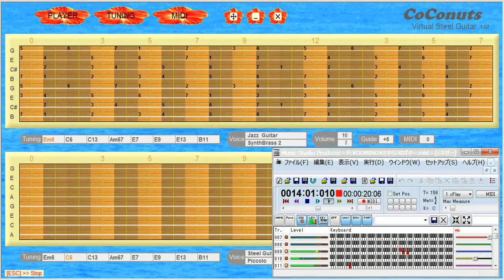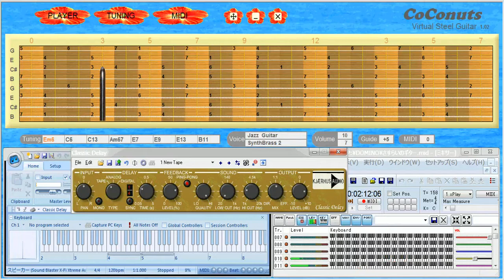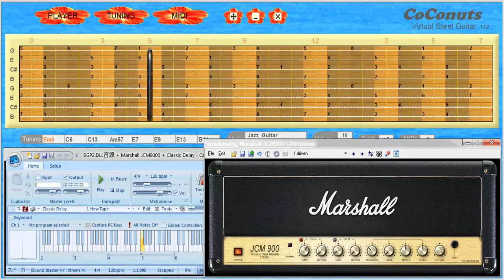さすらいのギター - 仮想スチールギター フリーソフトウェア 演奏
８弦ダブルネック、チェンジャー付き、チューニング変更できます。
からダウンロードできます。
マウスとテンキーによる実際の演奏はかなり難しいです。
ソフト開発当時(2011年）63歳でした。まだまだ現役プログラマーです。
曲構成はベンチャーズ版ではなく小山ルミさん版に合わせました。
一つ 々 の音符に心を込めて丁寧に弾きました。
エレベーは ブチュ・ブチュ と言わせてみました。
ペダルスチールギターにはとても合いそうにない Marshall アンプの金属的な音色に挑戦して何とかまとめてみました。如何でしょうか・・・？
メロディとバッキングに各々 YAMAHA SGP2.DLL XG 音源を鳴らしました。 SGP2.DLL の利用方法は↓ をご覧ください。
作詞：千家和也　作曲：J.A.Schatrow
歌唱：小山ルミ（ＣＤ発売元 ダブリューイーエー・ジャパン）